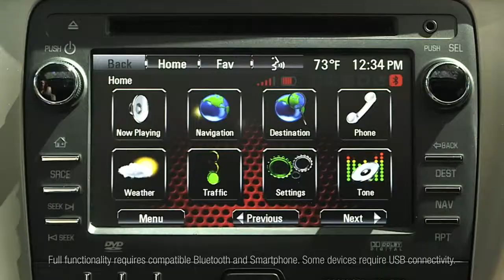2013 Crossover Vehicle Technology GMC Acadia Intellilink Overview